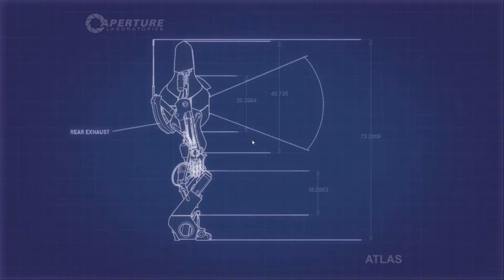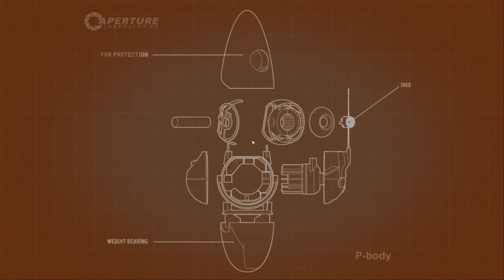Portal 2 Co-Op Campaign - Session 4 with Blacky Gaming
Blacky and I team up for some puzzle action in Portal 2. Get ready for self sacrifice, discovery, mutilation and a dry humor from our instructor, all in the name of science! ^_^